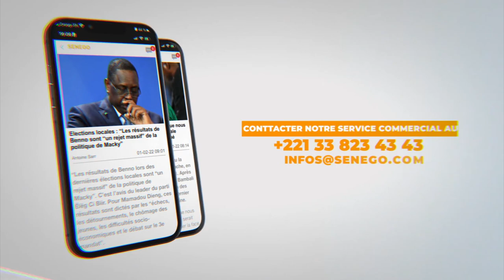Ouza Sow 2: Légui dama sone oss yétéwo nako